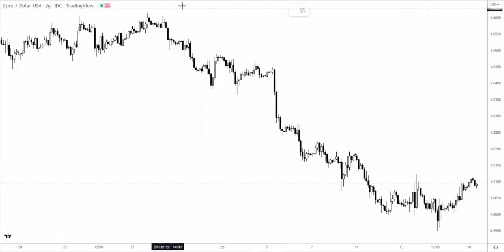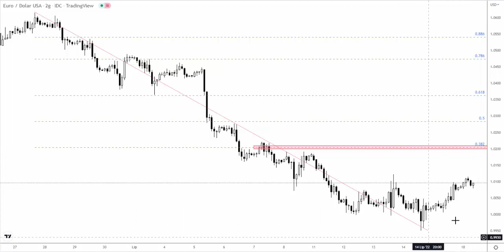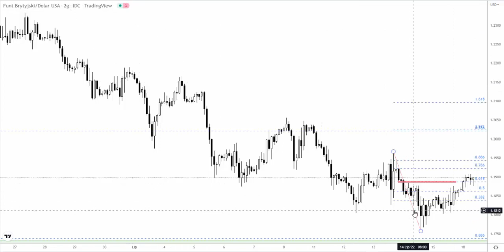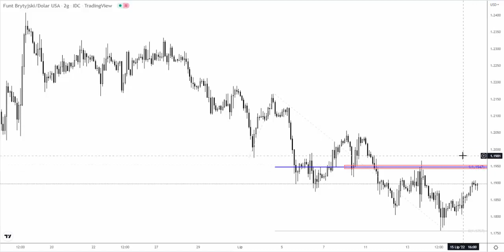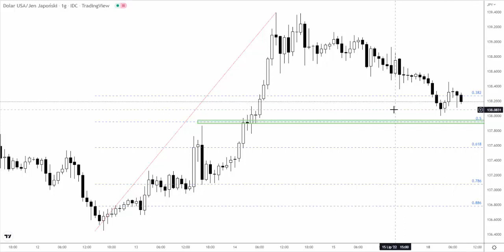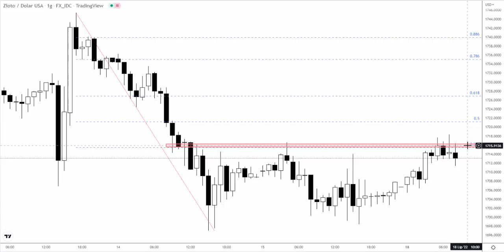Orbex: Poniedziałek 18.07.2022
Ciekawy poziom techniczny testowany jest na rynku złota. Warto poczekać na pierwszą zmienność po otwarcu rynków kasowych w Europie i zaobserwować sygnały świecowe. Więcej szczegółów w analizie wideo.